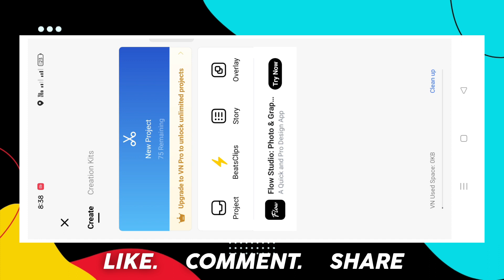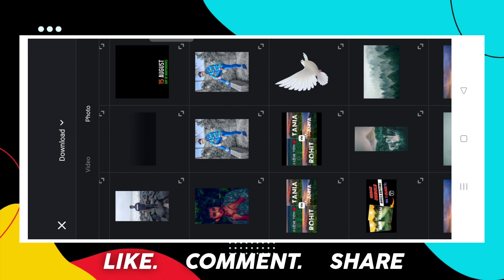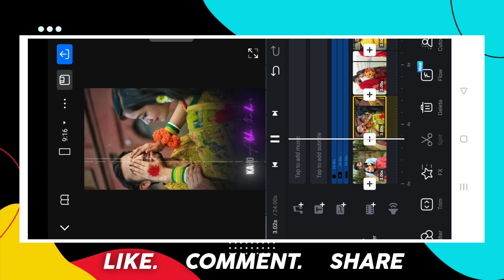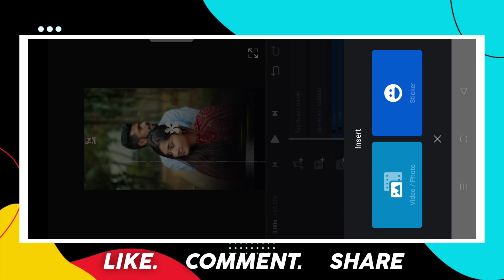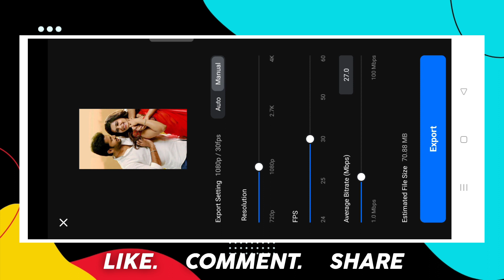New Viral ink Splash Lyrics Video Editing in Vn Video App | Trending Reels Lyrics Video Editing.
New Viral ink Splash Lyrics Video Editing in Vn App | Trending Reels Lyrics Video Editing | Vn video Editor

vn app glow lyrics video editing
vn app trending lyrics video editing vn app glow effect lyrics status video editing
New Viral ink splash lyrics video editing in Capcut
ink splash video editing in vn App ink splash video editing in Alight Motion
Ink splash video editing